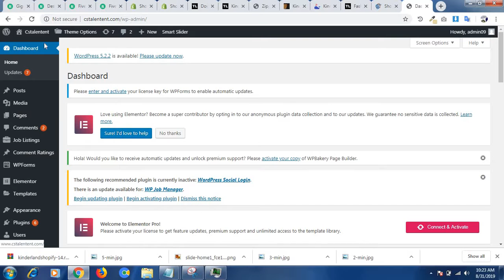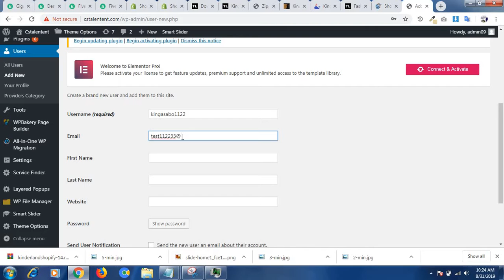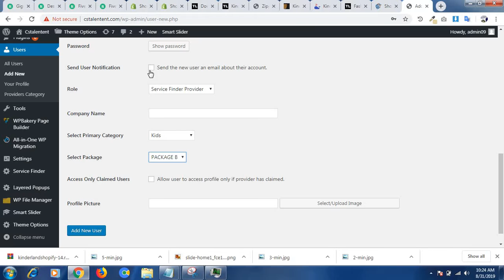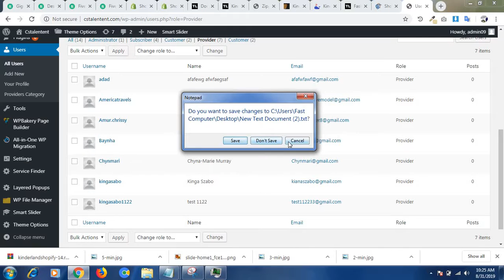how to add model and mail